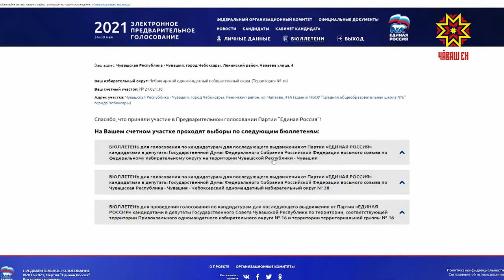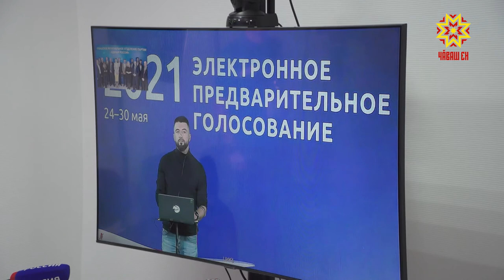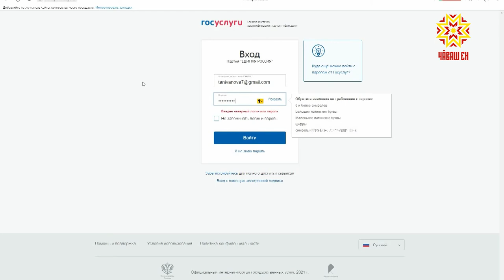Малтанхи сасăлав мĕнле иртрĕ?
Çу уйăхĕн 24-30-мĕшĕсенче иртнĕ «Пĕрлĕхлĕ Раççей» партин малтанхи суйлавĕ  вĕçленчĕ. Парти пайташĕсем пĕрремĕш пĕтĕмлетӳсем тăваççĕ.